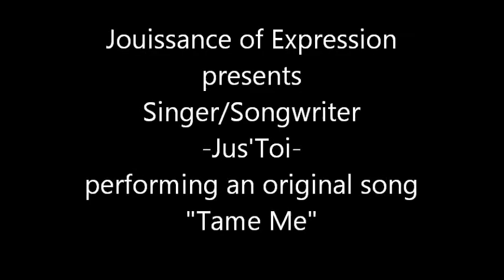Jus'Toi (Original Song) -Tame Me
Performing at Raquel'z Jazz Lounge